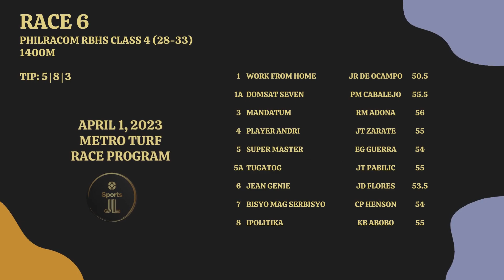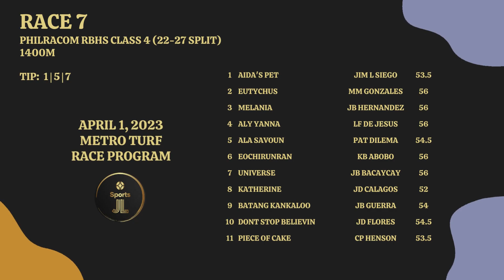MMTCI RACE PROGRAM APRIL 1, 2023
MMTCI RACE PROGRAM APRIL 1, 2023 SATURDAY AFTERNOON RACING

MUSIC
SONG:      All I Am
ARTIST:   Dyalla
ALBUM:   All I Am